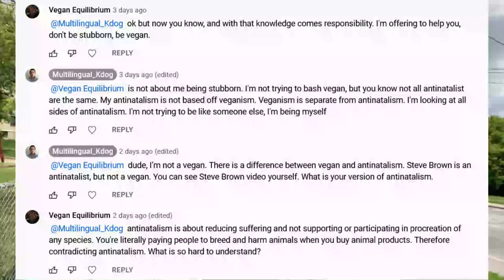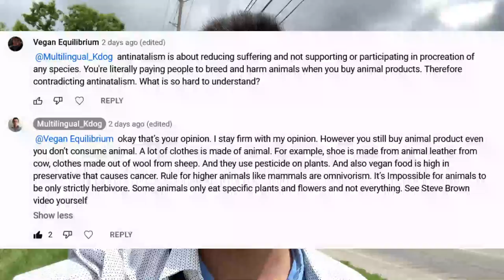I'm an Antinatalist but I'm not a vegan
My video response to the previous comment. We all born into a sick game. There's always going to be suffering no matter what. We are all guilty in doing the sick game.